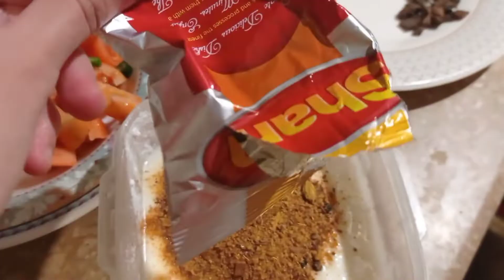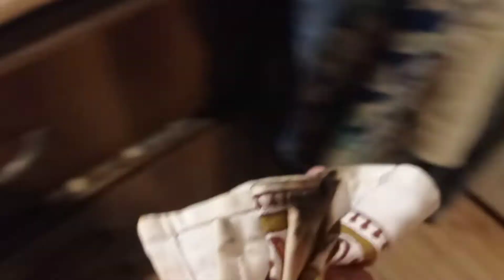Biryani Vlog | Bachat hogai 🥺|Vlogging with Mama ❤️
samrahblogs